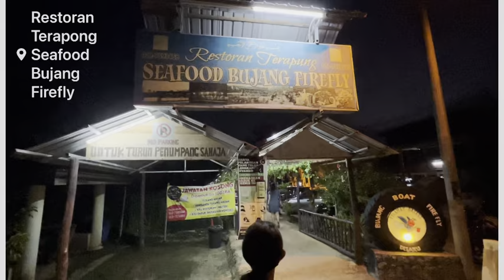Trip to Desaru 2022